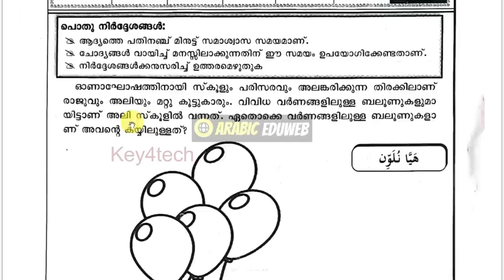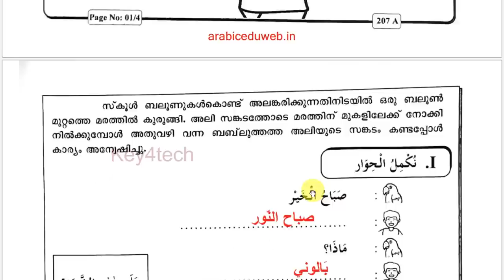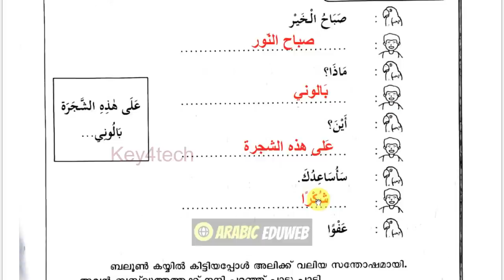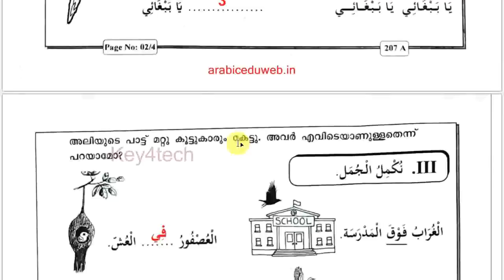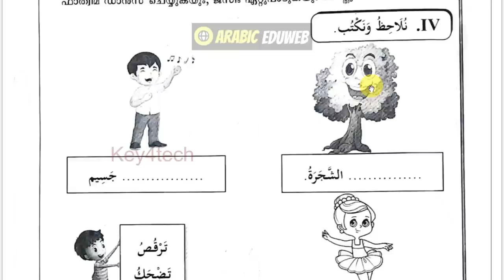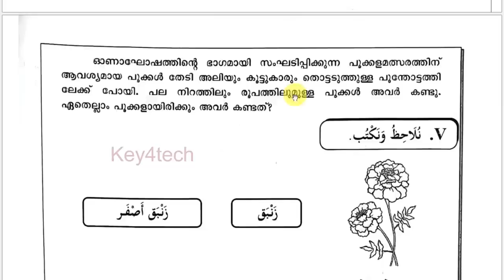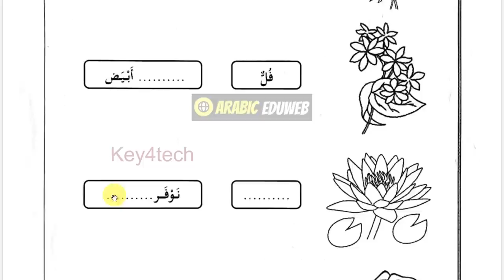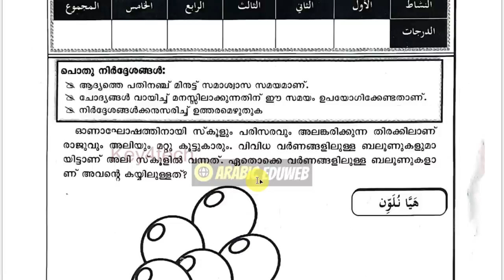Class 2 Arabic | First Terminal Onam Exam 2023-24 | Question Paper with Answers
class 2 arabic onam exam question paper
arabic onam exam questions

2-ാം ക്ലാസ് അറബിക്
2nd std arabic first mid term question paper